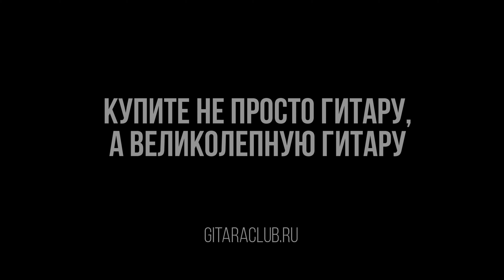Гитарный Мастер Выбирает лучшую гитару. Алексей Егоров | Гитарный Клуб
Гитарные мастера - сердце гитарного клуба. Гитарный мастер смотрит на инструмент иными глазами нежели музыкант. Гитарных мастеров нигде не готовят, они сами находят своё ремесло. За кулисами каждого великого артиста стоит не менее великий мастер. И сегодня мы, наконец, познакомим вас с ними лично и узнаем ответ на волнующий вопрос: какая же и почему именно гитара самая лучшая по мнению профессионального гитарного мастера?

Любите Metallica, Megadeth или Dream Theater и хотите отстройку точно как у Кирка, Дэйва или Джона? Тогда вам точно к Алексею Егорову, эксперту нашей мастерской по вселенной металл звучания✌
Лёша- это самые большие руки гитарного клуба, готовые заняться самой деликатной работой, это самые замороченные инструменты для идеального результата всякий раз. Лёша - это всегда широченная улыбка в нужный момент всегда уступающая место полной сосредоточенности и погружённости. Заходите пожать его огромную руку, поболтать о музыке и, конечно, привести свой любимый инструмент в идеальный порядок.

Адреса магазинов:

🔺В МОСКВЕ🔻

🔺В САНКТ-ПЕТЕРБУРГЕ🔻